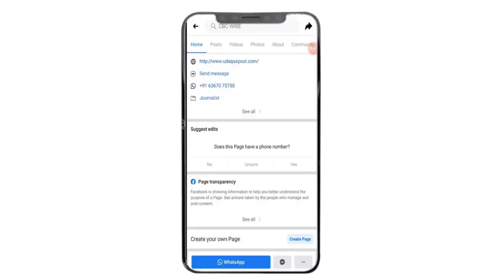Rajasthan में अशोक गहलोत और वसुंधरा राजे के गठबंधन से सरकार ?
Rajasthan me ashok gahlot aur vasundhara raje ke gathbandhan se sarkar chal rahi hai, bjp aur congress mile hue hai ye hanuman beniwal ka arop hai.